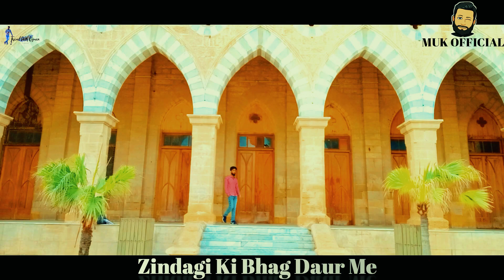Baith Jata Hoon Mitti Pe Aksar | SyedJassimAli | Travel With Usman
Title: .Baith Jata Hoon Mitti Pe Aksar
Narrated By: Syed Jassim Ali

Assalamualikum❤️
Hope ky ap sab ko vlog passand aya hoga  jo bhi mistake hoi maafi chahta hon
Inshallah next vlog issy behtar hoga ✌🏼❤️
Like .comment or share
Must karna please thank you soo much ✌🏻
Allah hafiz❤️